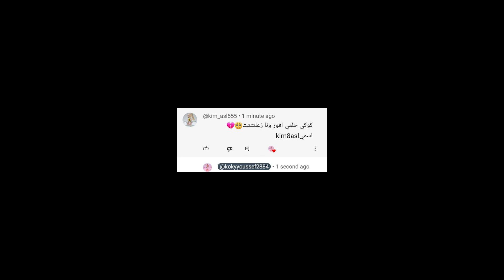افلام روبلوكس شبح جدتي يعيش معنا بالمنزل 😱 Roblox movie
العائلة الروبلوكسيه
حكاية الحرامي الطيب
يوميات العائله السعيده
مسلسل روبلوكس
التحدي
خطة الهروب من المزرعه
الملكة والساحره
شبح جدتي
Koky movies
migo9